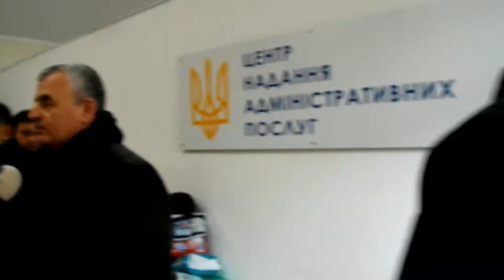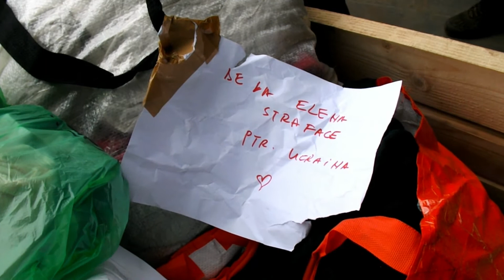AJUTOARE PENTRU ROMANII DIN NORDUL BUCOVINEI 2022